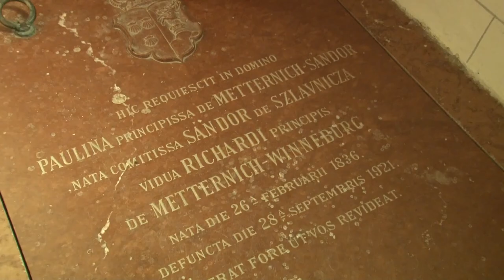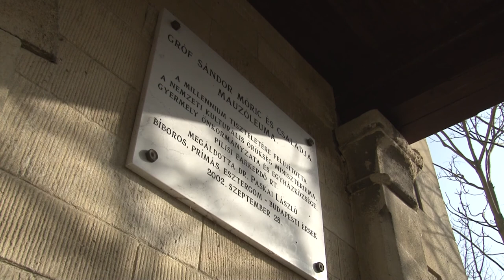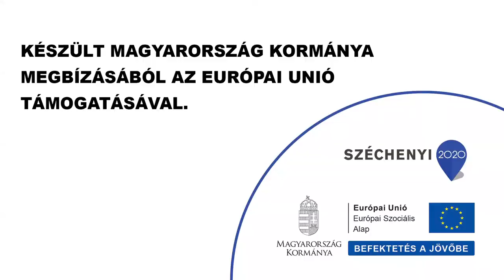Itt nyugszik az „Ördöglovas”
A Gyermelyhez tartozó gyarmatpusztai Sándor-Metternich Temetkezési Kápolnát, egyik friss megyei értékünket mutatja be ez a kisfilm. Itt nyugszik Sándor Móric, az „Ördöglovas”és felesége, valamint a különc gróf kedvenc lova, Tatár. A környék nagyszerű kirándulóhely is.